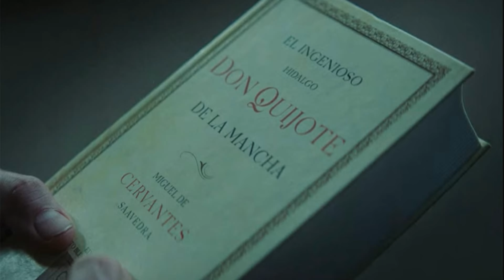Élménybeszámoló:The Platform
GÉPEM:
Tápegység: FSP 700W Hydro Pro 700
Alaplap: ASRock A320M-HDV
Ház: Zalman i3edge
Hűtő: Thermaltake Riing Silent 12 RGB
Ram: 16GB 3200MHz DDR4 RAM G.Skill (2x8GB)
Proci: AMD Ryzen 5 2600X 3.6GHz
Videókártya: Zotac GeForce GTX 1660 6GB
HDD: 1TB WD 3.5" Caviar Blue SATAIII
SSD: 500GB Kingston SSD
Mikrofon: FIFINE AM8